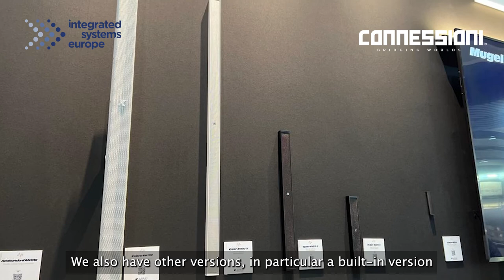ISE 2022: intervista a Daniele Mochi e Lorenzo De Poi per K-array e il marchio Kgear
Daniele Mochi, customer support director di K-array ci racconta le novità che riguardano soprattutto la serie Vyper, mentre il collega Lorenzo de Poi, global sales & marketing manager di Kgear traccia le ultime news di questo brand proprietario.